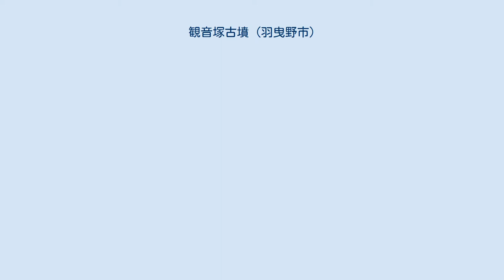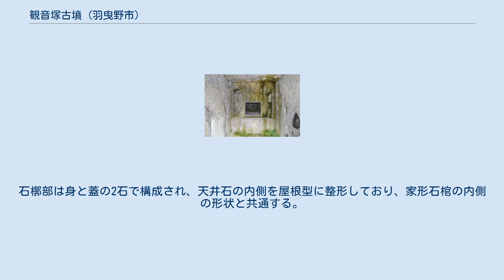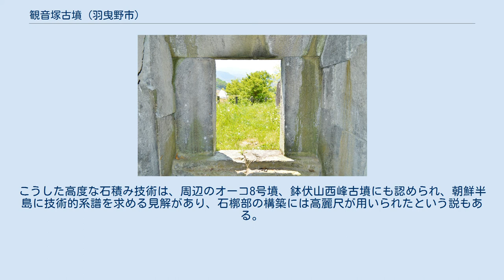観音塚古墳 (羽曳野市)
観音塚古墳（かんのんづかこふん）は、大阪府羽曳野市飛鳥にある古墳。
形状は円墳。
 内部に切石を組み合わせて構築した横口式石槨（石室構造の1種）を有しており、飛鳥時代に造られた終末期古墳の1つである。
 鉢伏山から派生する尾根上に立地し、近鉄南大阪線上ノ太子駅の北方約600メートルにある。
周辺は飛鳥千塚古墳群をはじめとする群集墳が営まれ、それらの中に数基の終末期古墳が点在しており、当古墳はその1基である。
墳丘の規模、形状は、ぶどう園として利用され、盛土の一部が失われていたことから明確ではないが径13メートルの円墳とみられる。
 埋葬施設は、周辺で産出する石英安山岩の切石を組み合わせた横口式石槨で、石槨部、前室、羨道で構成されている。
石槨部は身と蓋の2石で構成され、天井石の内側を屋根型に整形しており、家形石棺の内側の形状と共通する。
石槨部の規模は、長さ1.93メートル、幅0.92メートル、高さ0.78メートルで南小口には幅60センチ、高さ64センチの横口部を設け、扉をはめ込む段が造り出されている（扉石は亡失）。
前室では、石槨部入口に密着して、石槨部の床面に高さを合わせた切石が据え置かれている。
前室入口は階段状の敷居石が設置された後、柱状の石材を両側に立て、その上に梁石を架け渡しており、ここにも扉がはめられていたようである。
前室の壁面は東面に7石、西面に8石の切石をモザイク状に組み合わせ、隙間がほとんどないという。
こうした高度な石積み技術は、周辺のオーコ8号墳、鉢伏山西峰古墳にも認められ、朝鮮半島に技術的系譜を求める見解があり、石槨部の構築には高麗尺が用いられたという説もある。
埋葬施設は明治以前から開口しており、副葬品については不明である。
1981年（昭和56年）に国の史跡に指定されている。